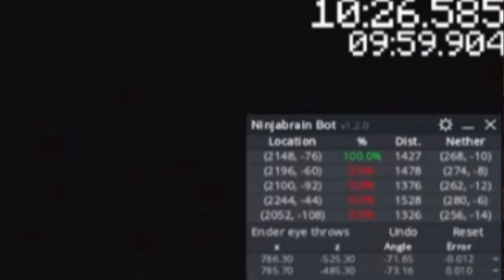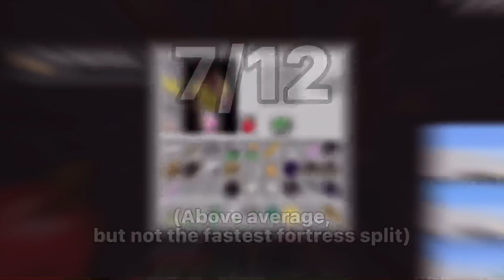Was The Sub 10 Barrier Just Broken?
Did The Sub 10 Speedrunning Barrier Just Get Broken?

With cube finally beating brentildas RSG world record, there is now more than one sub 10 in the category, with plenty more to come, and in this video, I go through a mysterious case of a next to unknown runner, possibly getting sub 10, just barely

Written by: Hyreinax :)

2022: The Year Of Hyreinax